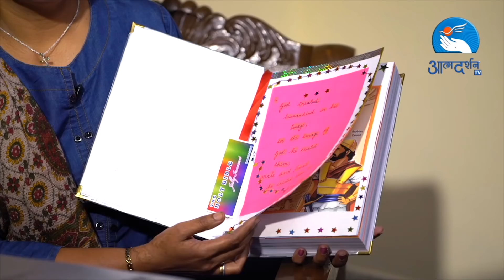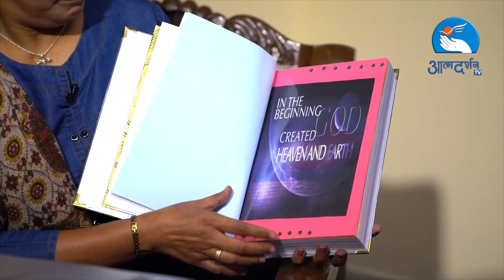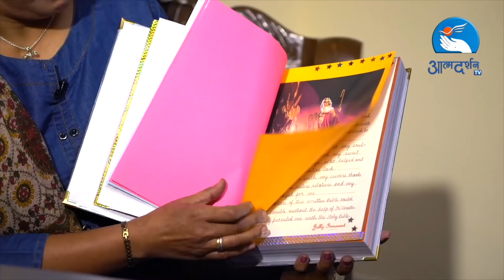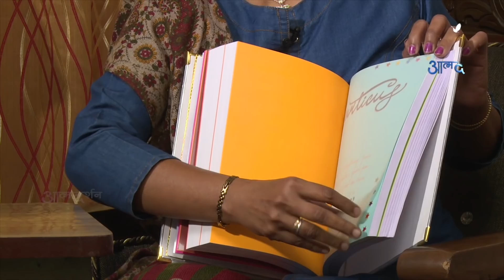Logos Meet | Bible Writing Competition | Jolly Innocent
आगरा क्षेत्रीय बाईबिल इंस्टिट्यूट एवं प्रेरणा कम्युनिकेशन्स इंदौर
पेश करता है लोगोस

द्वितीय लोगोस बाईबिल लेखन प्रतियोगिता
Logos Bible Writing Competition

(उत्पत्ति ग्रन्थ से रूत के ग्रन्थ तक, From Genesis to The Book of Ruth )

Hosted By: Diocese of Bareilly, UP
Director: Binu Chakkittapara
Camera: Amal Joseph & Binu Chakkittapara
Editor: Icy Pala
Sound: Nitin Jamra
Graphics: Siddharth Jagtap
Produced By: Prerana Communications, Indore
Circulation Manager
LOGOS
Bishops House, 10 Old Sehore Road,
Indore 452001 (M.P.)